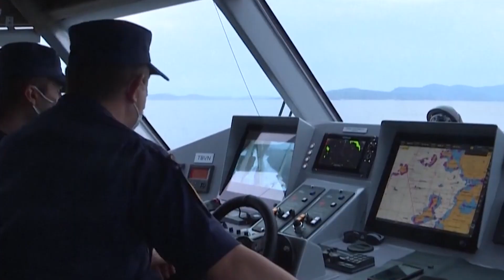Tragjedi në Greqi/ Fundoset anija, 17 viktima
Një anije peshkimi është fundosur në ujërat e detit Mesdhe në Kallamatë të Greqisë këtë të mërkurë. Sipas njoftimeve paraprake mësohet se ka 17 të vdekur, ndërsa janë shpëtuar 104 persona.
Sipas rojës bregdetare greke, bëhet fjalë për një peshkarexhë të nisur nga Libia, e cila në vazhdim u mbyt në ujërat ndërkombëtare që ndajnë Greqinë me Italinë, 47 milje në jug të gadishullit të Peleponezit në zonën më jugore të tij Pilos në Kallamatë.
Autoritet paralajmërojnë se numri i të vdekurve mund të rritet, pasi ekziston frika se ka ende perona në ujë.
Raportohe se në anijen e peshkimit ndodheshin emigrant nga Afganistani, Paksitani, Siria dhe Palestina.
Burime për mediet greke bëjnë me dije se emigrantët që ndodheshin në anijen e peshkimit nuk dinin të notonin, ndërsa asnjë nga të shpëtuarit nuk ishin të pajisur me jelekë shpëtimi.
Anija e peshkimit ishte nisur nga Tobroku, Libi, me destinacion Italinë. Nuk dihen ende rrethanat që çuan në mbytjen e anijes.

𝐀𝐮𝐭𝐨𝐫 : NTV